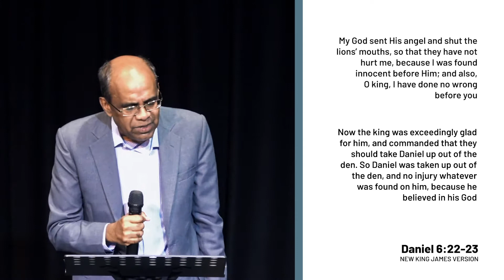Live In God's Protection